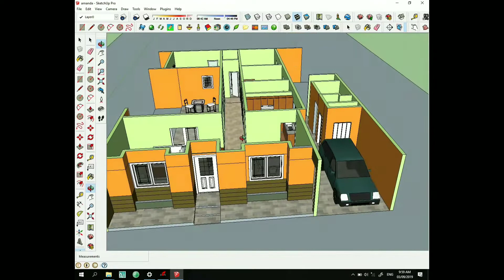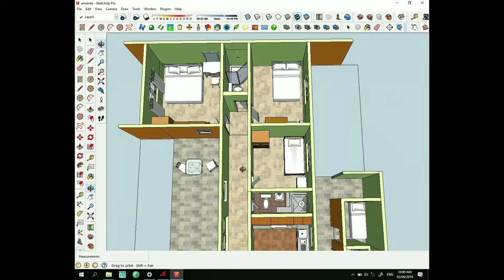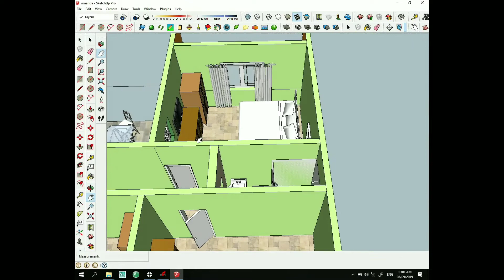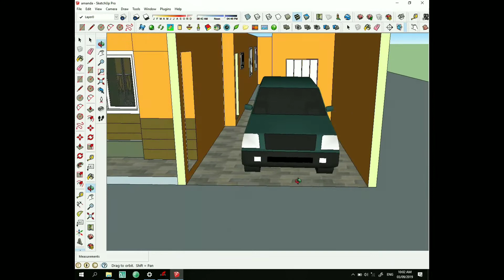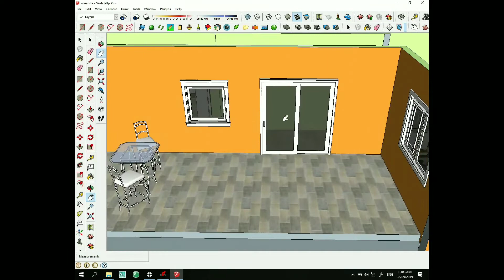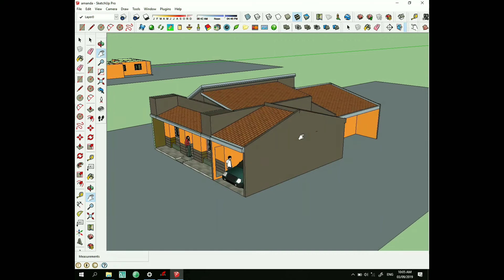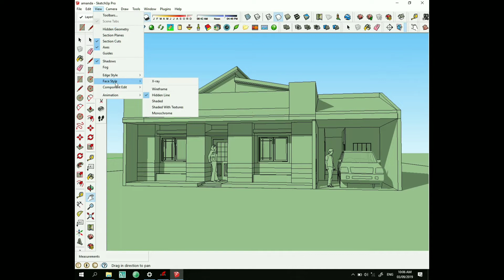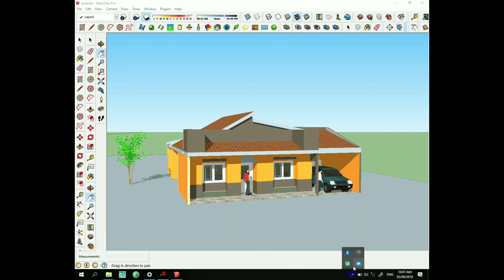SIMPLE HOUSE PLAN II Using sketchUP